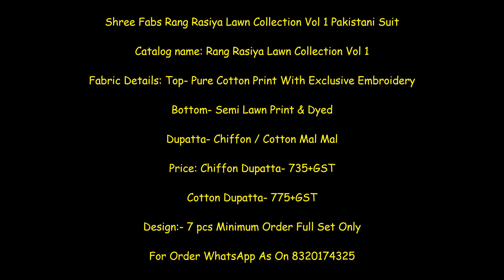Shree Fabs Rang Rasiya Lawn Collection Vol 1 Pakistani Suit |Latest Designer Of Lawn Suit Wholesale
RANGRASIYA LAWN COLLECTION-01

TOP PURE COTTON PRINT WITH EXCLUSIVE EMBRODERY

BOTTOM SEMILAWN PRINT & DYED

DUPPTA SIFFON / COTTON MALMAL

Des 7

RATE 735+ gst SIFFON DUPPTA

           775+gst COTTON MALMAL
Gst and Shipping Extra
Book fast

firdous ashiq awan
firdous lawn
firdous jamal
firdous lawn 2020
firdous ashiq awan twitter
firdous meaning
firdous pk
firdous ashiq awan husband
firdous bamji
firdous clothing
pakistani suits wholesale,
pakistani suits wholesale in dubai,
pakistani suits wholesale surat,
pakistani suits wholesale dealers in delhi,
pakistani suits wholesale uk,
pakistani suits wholesale market in delhi,
pakistani suits wholesale in mumbai,
pakistani suit wholesale price,

Shree Fabs Rang Rasiya Lawn Collection Vol 1 Pakistani Suit Wholesaler Shivkrupa Enterprise. India no 1 Wholesaler Dealer Seller Supplier Manufacturer Of Shree Fabs Rang Rasiya at Shivkrupa Enterprise. Best Price Shree Fabs Rangrasiya catalog Manufacturer In India. Shree Fabs Rangrasiya Catalog Wholesale Price World Wide Shipping Original Product at Shivkrupa Enterprise. Buy Wholesale Online Shopping Wholesale Price at Shivkrupa Enterprise. Shree Fabs Rang Rasiya Lawn Collection Vol 1 Pakistani Suit Cheapest Price at Shivkrupa Enterprise. Shree Fabs Rang Rasiya Lawn Collection Vol 1 Pakistani Suit Wholesale Manufacturer Online Cheapest Price At Shivkrupa Enterprise